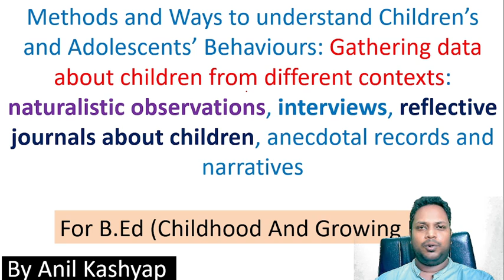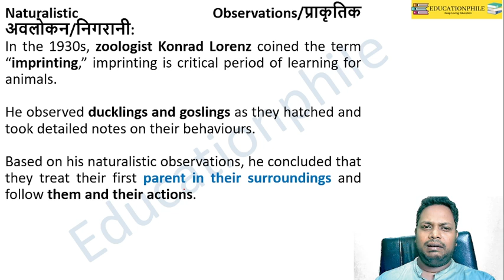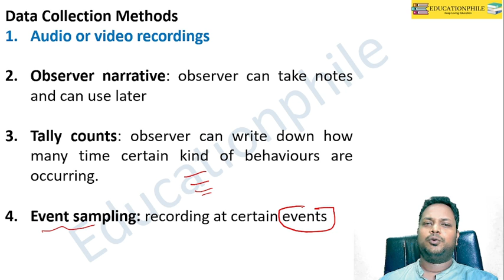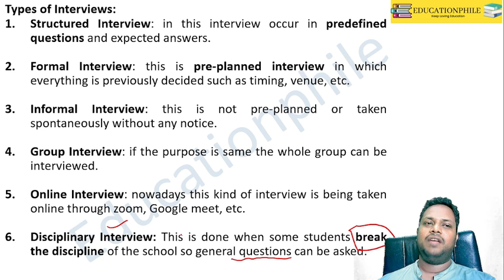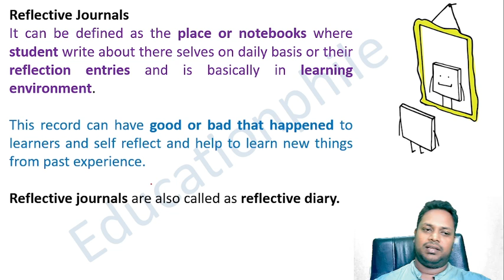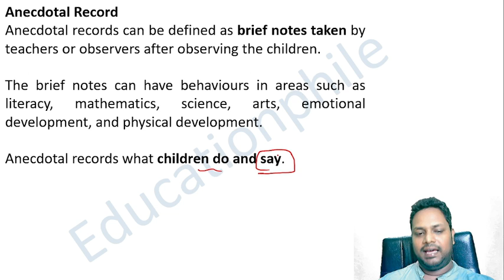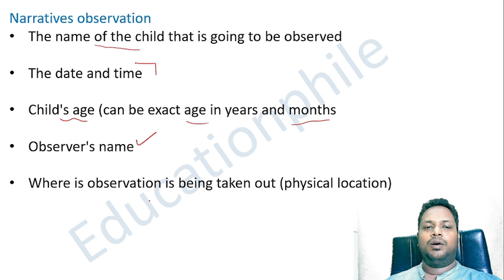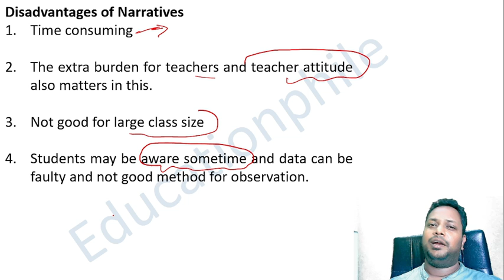Naturalistic Observations, Interviews, Reflective Journals, Anecdotal Records And Narratives |Anil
In this video, we have discussed Methods and Ways to understand Children’s and Adolescents’ Behaviours: Gathering data about children from different contexts: Naturalistic Observations, Interviews, Reflective Journals About Children, Anecdotal Records And Narratives For B.Ed (Childhood And Growing Up)